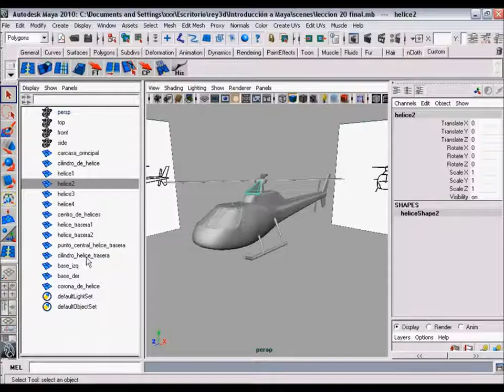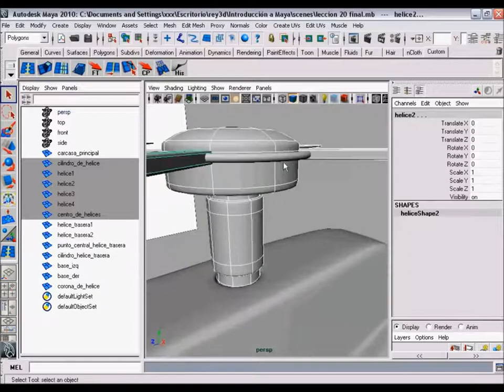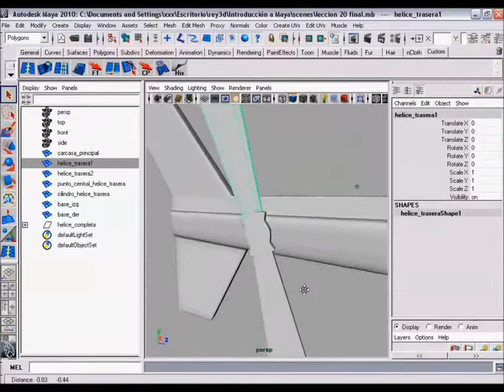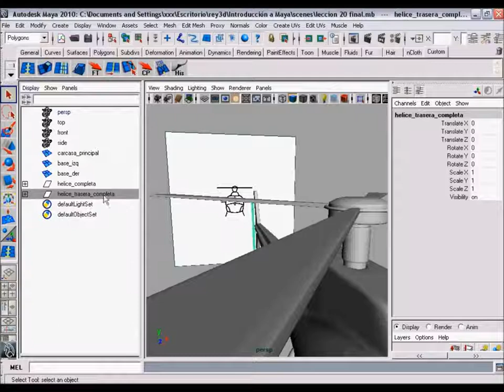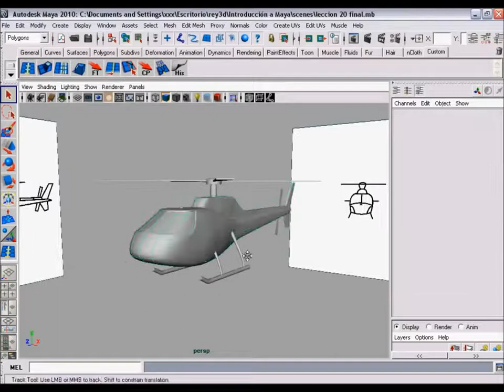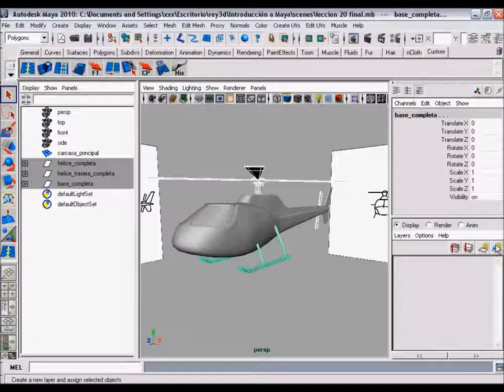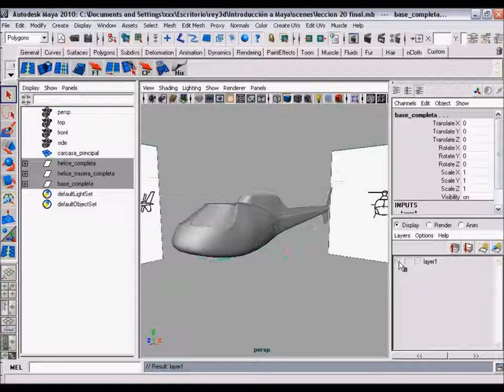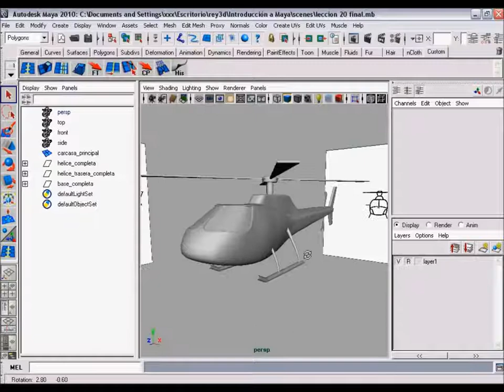Tutorial de maya en español 21/33 (((((((Rey3D)))))))